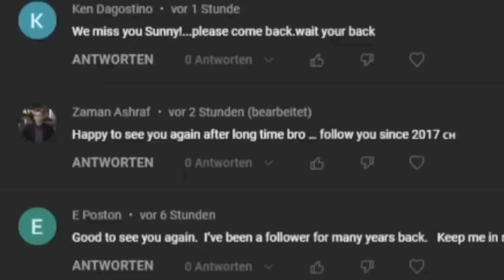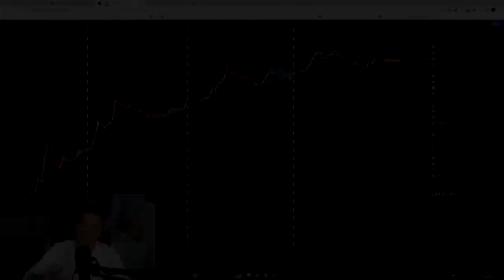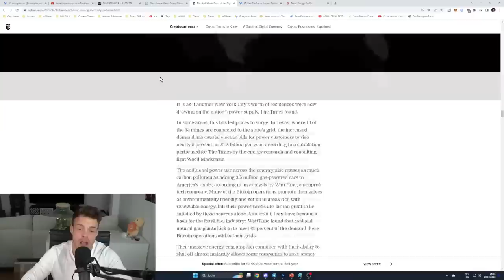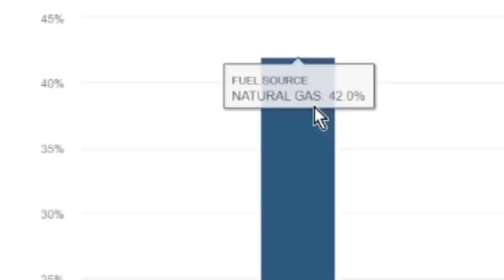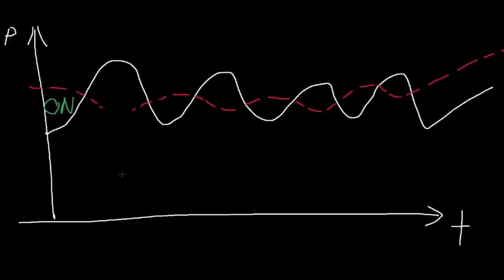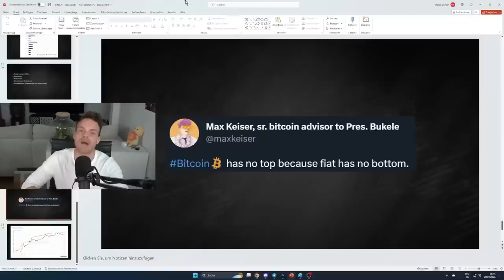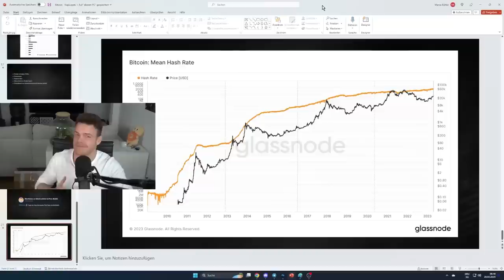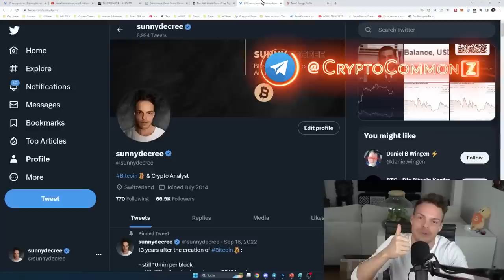ГЛАВНЫЙ АРГУМЕНТ ПРОТИВ БИТКОИНА [Сани Дикри]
BTC: 1JcJgpSHbrRwgnvLeteXNfNXxLgpDuxyMP
ETH: 0xC8b0CF755bec8155D371676D77A579D7E15fd7eD
DASH: XuhZGGGezSEqnDq5ETBkiMc4ARfS6UxQAi
LTC: LfGpGJjkcrgZV12VNnQdEx79uHgeHSS8oG